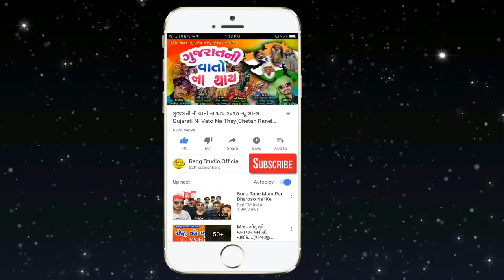નગરી નો રાજા રામાધણી ( પ્રવીણ પરીએજ ) Nagari Na Raja Ramadhani ( Pravin Pariej )👍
: - Song - Nagari No Raja Ramadhani By Pravin Pariej
: - Singer - Pravin Pariaej

Ravi Patel
Ambliyasan